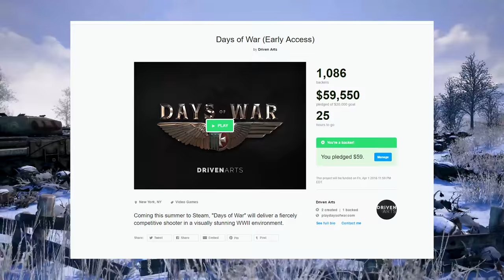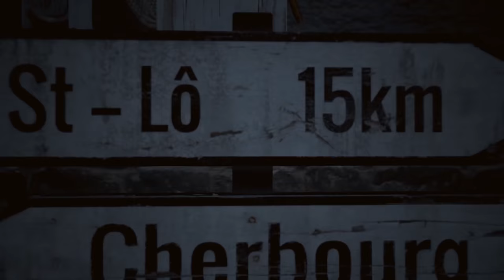'DAYS OF WAR' New World War 2 Shooter FIRST LOOK!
"JUST DO IT!" Shia Labeouf, 2015

Origin: LazerGamingDaMLG
PSN ID: shaneisboss03
XBOX Live: REDSOXBOY07